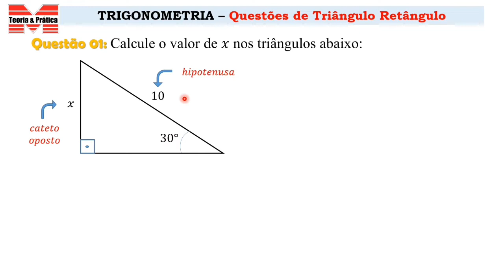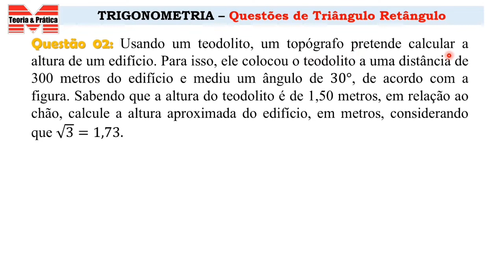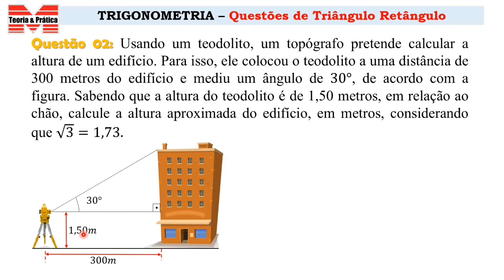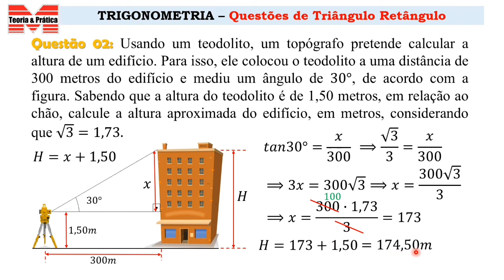TRIÂNGULO RETÂNGULO_Aula 07_Exercícios 1_Trigonometria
Olá pessoal, tudo bem?! Esta é a Aula 07 de trigonometria. Vamos resolver alguns problemas envolvendo trigonometria no triângulo retângulo.

Se você quiser contribuir para manter o canal Matemática Teoria e Prática ATIVO, doe qualquer valor pela chave-pix: